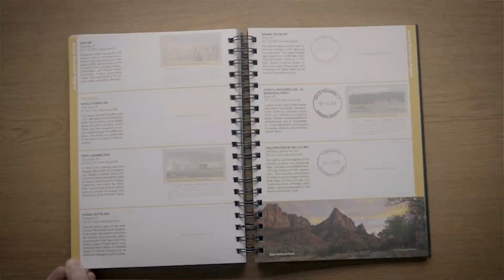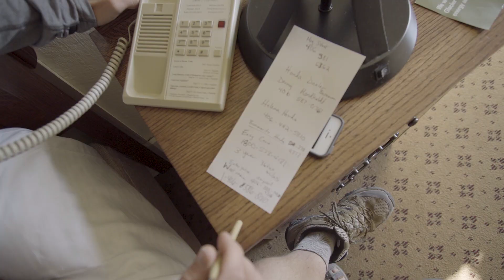Stranded in Glacier National Park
Our car broke down in Glacier National Park. We had no cell phone service, no internet access, and our 24-hour emergency road side assistance did not answer. We couldn't get a tow truck. Through all of these obstacles, we learned a lot about living in the present moment.